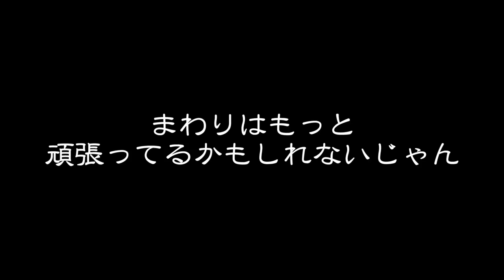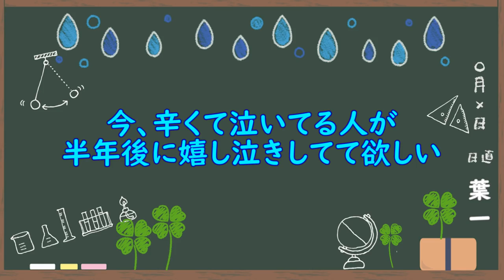【閲覧注意】「どうせ受からないんでしょ？」に対する返事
「どうせ私なんて成績伸びない」
「どうせ俺なんて合格できない」
そんな悩みメールが多くなってきました。

僕も仕事していて「今の努力が何か実になるのかな」
と不安になることはあります

ありますけど、やっぱり考えても答えなんて見つからないんですよね
そして、行き着くのは「やるの？やらないの？」という自問自答なのです。
それを、棘のある表現だとは思いますが、このような動画を作りました。

たくさん悩んできた子を見てきました。
たくさん泣いてきた子を見てきました。
そんな子が受験を終えて嬉し泣きをする瞬間を見てきました。

そうなって欲しい。
そんな想いがこめてあります。
‹使用音源›
「甘茶の音楽工房」